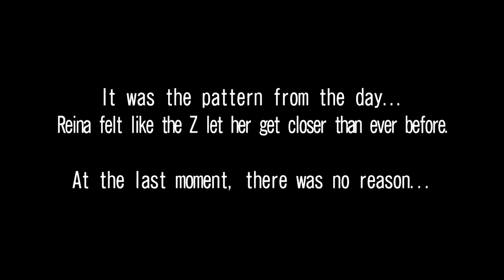WMMT5DX+ STORY MODE CHAPTER.38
湾岸ミッドナイト5DX+ ストーリーモード 38話

RIVAL : Kitami(Tominaga)-悪魔のZ

CAR : S2000